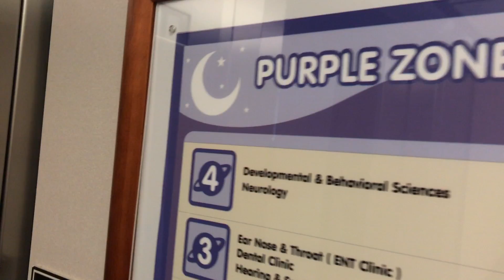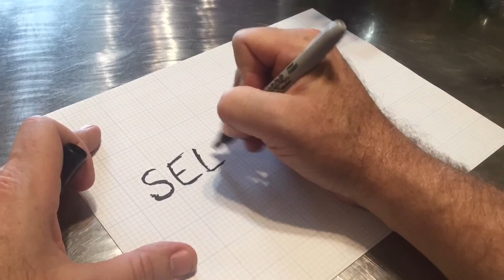KEEPING THE BRAIN SANE